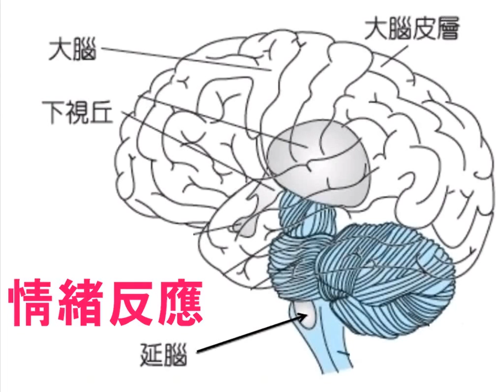高中生物【教學視訊】149 腦幹：